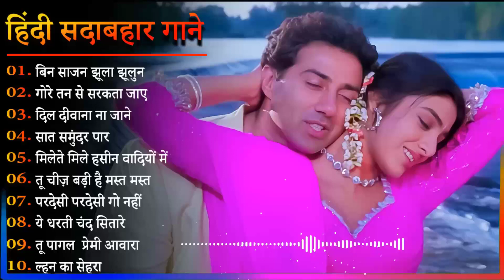80's 90's sadabhar song💕💕💕// udit narayan//Lata mangeshkar//alka yagnik//love song//dardbhara geet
80's 90's sadabhar song💕💕💕// udit narayan//Lata mangeshkar//alka yagnik//love song//dardbhara geet